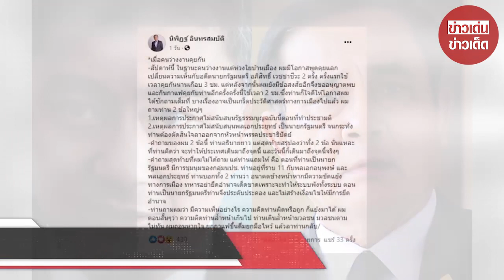เบื้องลึกในใจ อภิสิทธิ์ไม่หนุน ประยุทธ์ เพราะรู้จะมาถึงจุดนี้!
นายนิพิฏฐ์ อินทรสมบัติ รองหัวหน้า พรรคประชาธิปัตย์ (ปชป.) โพสต์ข้อความผ่านเฟซบุ๊กส่วนตัว ระบุว่า

"เมื่อคนว่างงานคุยกัน

-สัปดาห์นี้ ในฐานะคนว่างงานแต่ห่วงใยบ้านเมือง ผมมีโอกาสพูดคุยแลกเปลี่ยนความเห็นกับอดีตนายกรัฐมนตรี "อภิสิทธิ์ เวชชาชีวะ" 2 ครั้ง ครั้งแรกใช้เวลาคุยกันนานเกือบ 3 ชม. แต่หลังจากนั้นผมยังมีข้อสงสัยอีกจึงขออนุญาตพบและกินกาแฟคุยกับท่านอีกครั้งครั้งนี้ใช้เวลา 2 ชม.ซึ่งท่านก็ใจดีให้โอกาสผมได้ซักถามเต็มที่ บางเรื่องอาจเป็นเกร็ดประวัติศาสตร์ทางการเมืองไปแล้ว ผมถามท่าน 2 ข้อใหญ่ๆ

1.เหตุผลการประกาศไม่สนับสนุนรัฐธรรมนูญฉบับนี้ตอนที่ทำประชามติ

2.เหตุผลการประกาศไม่สนับสนุนพลเอกประยุทธ์ เป็นนายกรัฐมนตรี จนกระทั่งท่านต้องตัดสินใจลาออกจากหัวหน้าพรรคประชาธิปัตย์

-คำถามของผม 2 ข้อนี้ ท่านอธิบายยาว แต่สุดท้ายสรุปลงว่าทั้ง 2 ข้อ นั่นแหละที่ท่านคิดว่า จะทำให้ประเทศเดินมาถึงจุดนี้ และวันนี้ก็เดินมาถึงจุดนี้จริงๆ

-คำถามสุดท้ายที่ผมไม่ได้ถาม แต่ท่านแถมให้ คือ ตอนที่ท่านเป็นนายกรัฐมนตรี มีการชุมนุมของกลุ่มนปช. ท่านอยู่ที่ราบ 11 กับพลเอกอนุพงษ์ และพลเอกประยุทธ์ ท่านบอกทั้ง 2 ท่านว่า อนาคตข้างหน้าหากมีความขัดแย้งทางการเมือง ทหารอย่ายึดอำนาจเด็ดขาดเพราะจะทำให้ระบบพังทั้งระบบ ตอนท่านเป็นนายกรัฐมนตรีท่านจึงประคับประคอง และไม่สร้างเงื่อนไขให้มีการยึดอำนาจ

-ท่านถามผมว่า มีความเห็นอย่างไร ความคิดท่านผิดหรือถูก ก็แย้งมาได้ ผมตอบสั้นๆว่า ความคิดท่านล้ำหน้าเกินไป ท่านเดินล้ำหน้ามวลชน มวลชนตามไม่ทัน ผมถอนหายใจ ยกกาแฟขึ้นดื่มยกมือไหว้ แล้วลาท่านกลับ"

ขอบคุณ pptvhd36
ขอขอบคุณข้อมูลจาก: